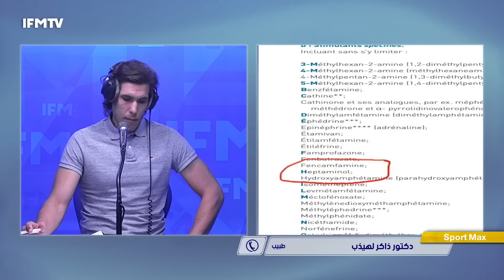ايمن عبد النور: انا متضامن مع الخنيسي وهذي حقيقة التدوينة..هاو باش وعدني رضا شرف الدين